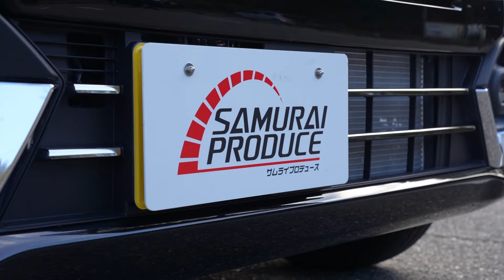【スペーシアカスタム】楽天スーパーセール限定価格のおすすめ外装カスタムパーツ10選！【サムライプロデュースオリジナル】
今回は楽天スーパーセール限定価格で販売している当店オリジナルのスペーシアカスタム専用外装カスタムパーツを10個紹介しました。
商品の詳細・ご購入は下記のURLからご確認ください！

0:18 ロアグリルガーニッシュ
1:44 リアエンブレム下ガーニッシュ
2:59 リアゲートガーニッシュ
4:20 フロントフォグガーニッシュ
5:25 フロントリップガーニッシュ
6:36 サイドガーニッシュ
7:46 サイドリップガーニッシュ
8:48 フロントグリルガーニッシュ
9:43 ウィンドウトリムガーニッシュ
10:45 リアバンパーガーニッシュ